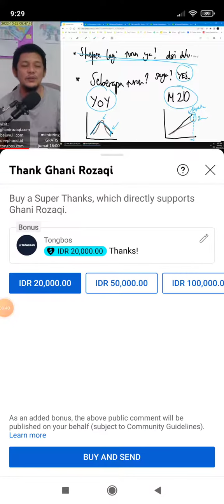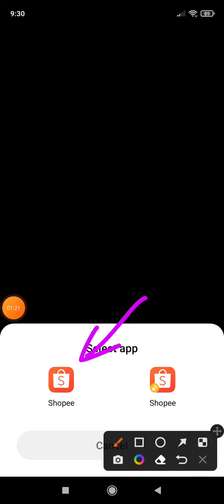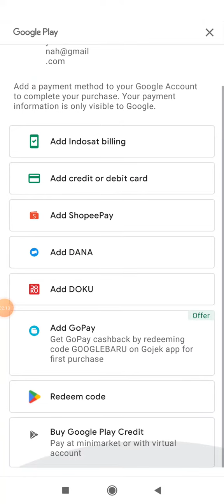Cara Kasih Uang Tip ke Youtuber dengan Fitur Super Thanks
Sekarang ini kita bisa apreasiasi content creator youtube dengan kasih uang tip melalui fitur superthanks dengan mudah dan cepat.

Jika ada yang ingin ditanyakan lebih lanjut bisa hubungi website kami